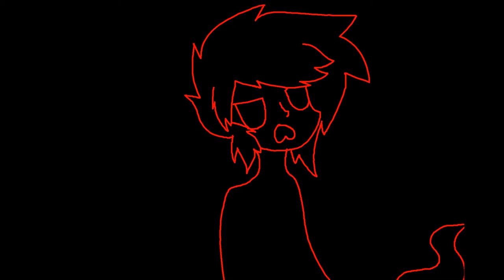WYSTERIA - Complete!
SURREALISM, KATE, AND GH0ST BELONG TO ME